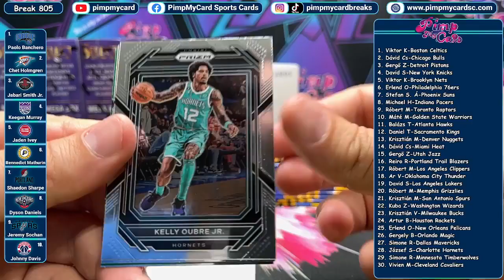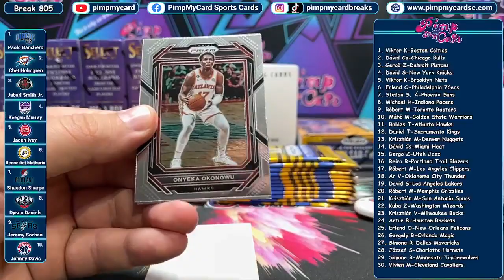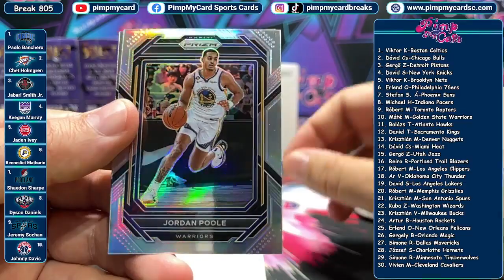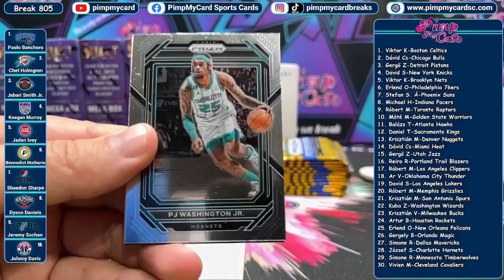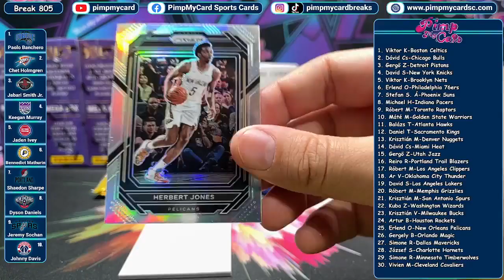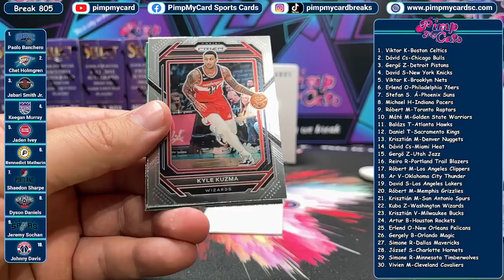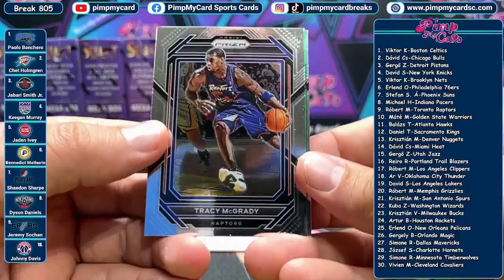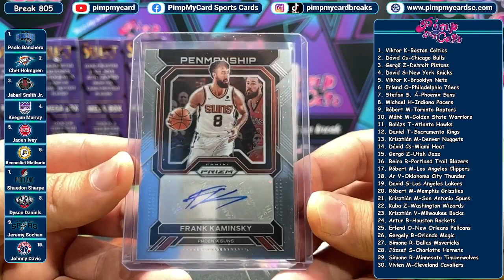2022-23 Prizm Basketball Retail - Break 805